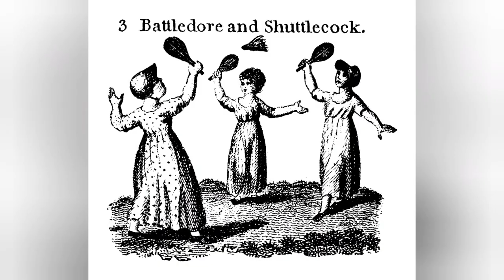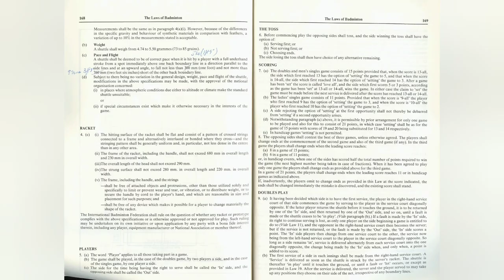Badminton history/how badminton got its name?/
#abcsports kerala##
video courtesy: British pathe

 The badminyon playing scene in this video took from the channel named "british pathe"
and we took it only for education and public information function.